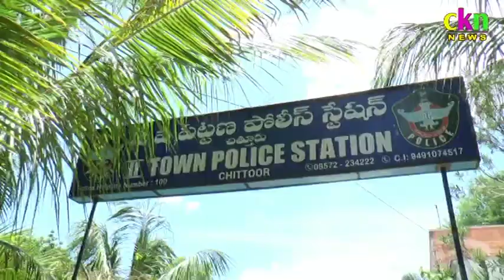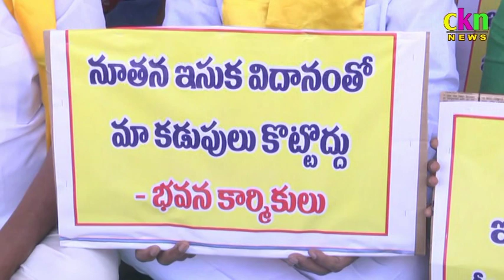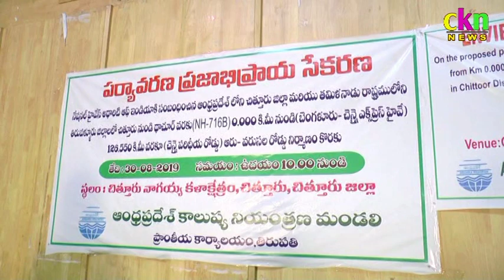Ckn News On 30-08-19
Chittoor Local News